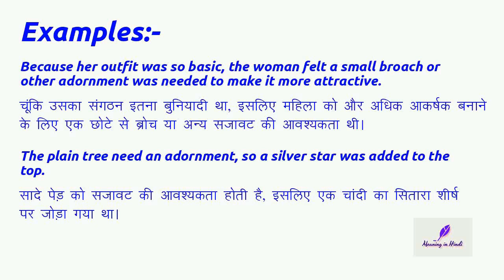Meaning of "Adornment" (Noun) in Hindi | Adornment का मतलब हिंदी में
Meaning of "adornment" in Hindi with examples | adornment का मतलब हिंदी में | Meaning In Hindi